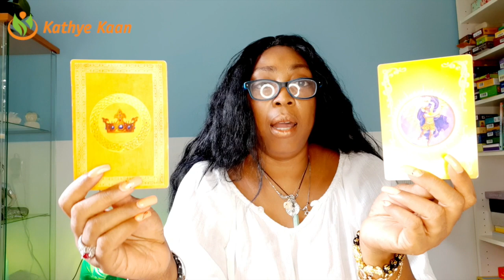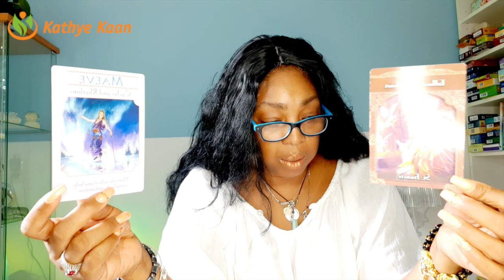TAURUS Deception! You know what they do~ 💖 WEEK 24 🙏 WEEKLY READING JUNE 08 14💫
Kathye